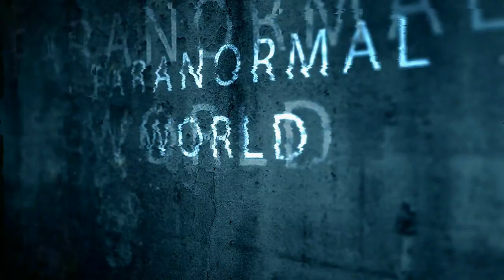I saw water horse nokk from Frozen 2 in real life